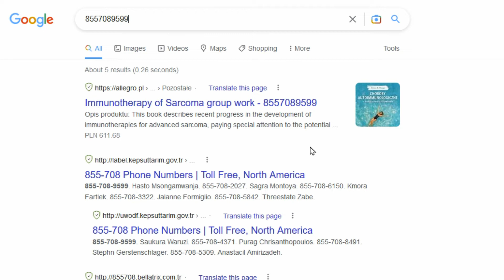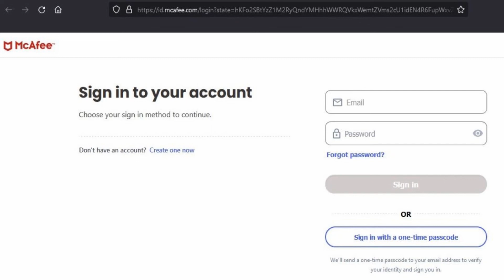McAfee refund email scam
If you received an email claiming to be from McAfee renewing a subscription you may not have at all, and offering a refund, you need to confirm it is a scam.  I'll show you several ways to identify a scam email in this example.

CHAPTERS
0:00 Intro
0:33 How to identify
1:46 What happens if I call